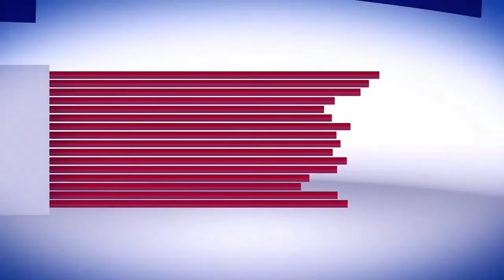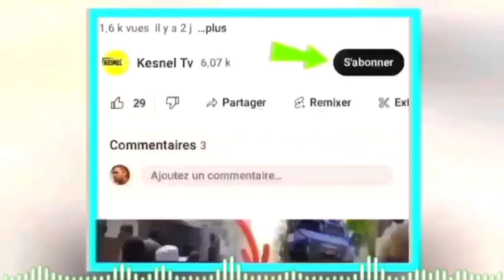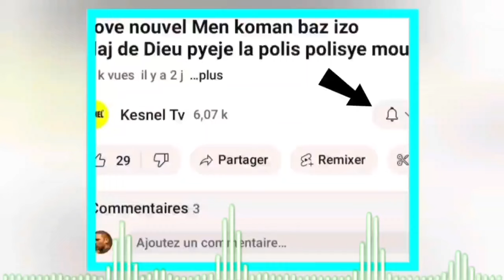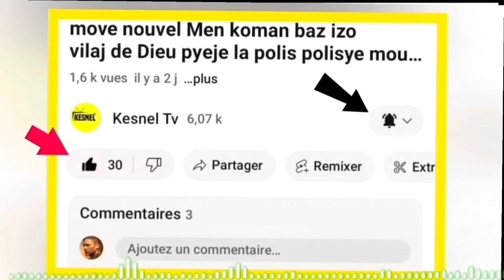LAVWADLAMERIK 10 ME JWET LA GATE GUY PHILLIPE PALE,DANJE POU AYITI,ABINADER CHO,LOTBODLO MOVE NOUVEL